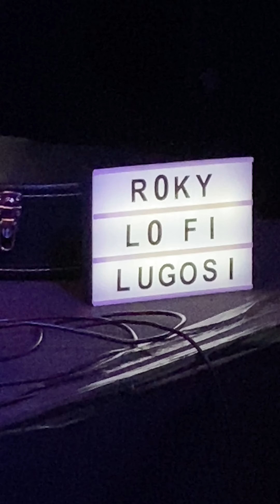Roky Lugosi live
Hanau, Grillhütte Südlichter e.V.  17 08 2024.